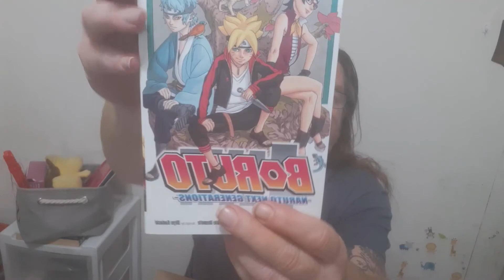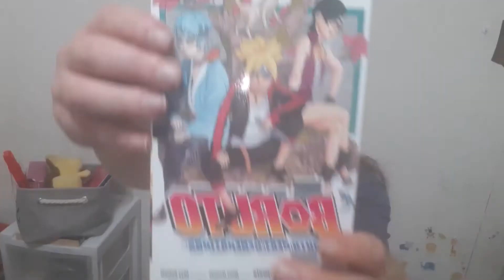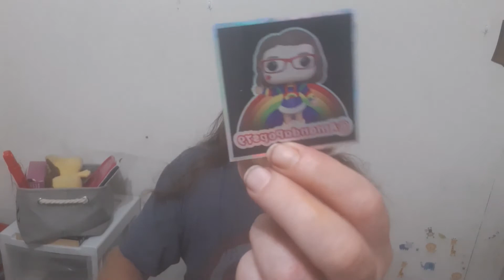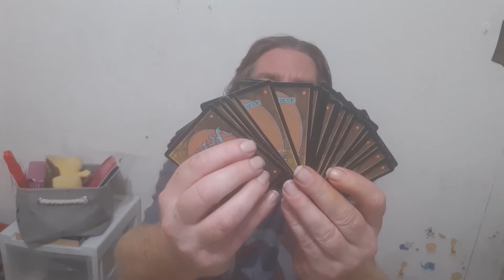W1nk Create Mystery box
Great Prize win